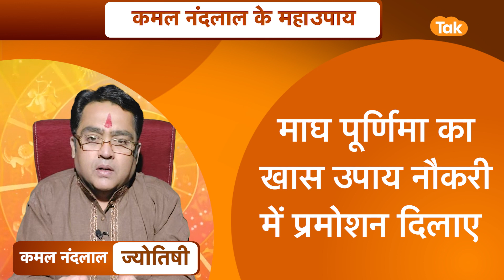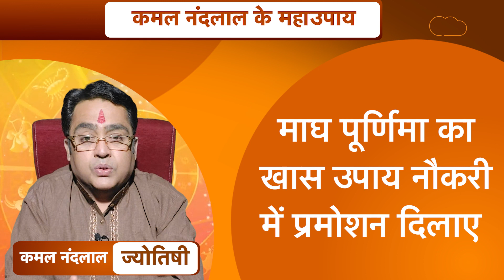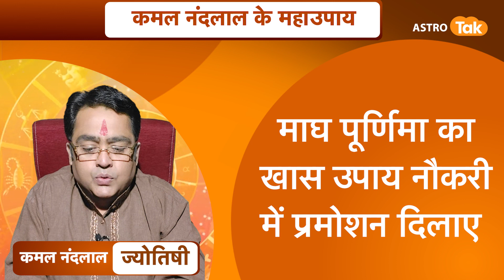माघ पूर्णिमा का खास उपाय नौकरी में प्रमोशन दिलाए | Kamal NandLal ke MahaUpay| Astro Tak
Magha Purnima 2022 : माघ का महीना चल रहा है. हिंदू कैलेंडर के अनुसार माघ का महीना 11वां महीना माना गया है. धार्मिक दृष्ठि से माघ के महीने को बहुत ही पवित्र और महत्वपूर्ण माना गया है. माघ मास में पड़ने वाली पूर्णिमा को माघ पूर्णिमा के नाम से जानते हैं. इस दिन पवित्र नदी में स्नान और दान का विशेष महत्व बताया गया है. आईए ज्योतिर्विद कमल नंदलाल जी से जानते हैं माघ पूर्णिमा कब है और माघ पूर्णिमा के उस खास उपाय के बारे में जिसे करने से आपका जल्द ही नौकरी में होगा प्रमोशन